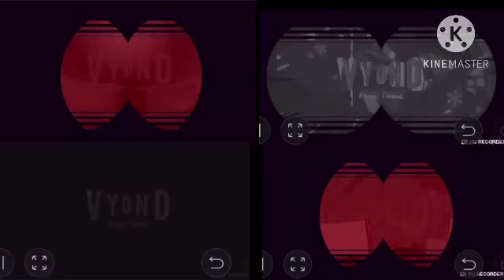By The Quadruple Dead Meat Finale Punishments